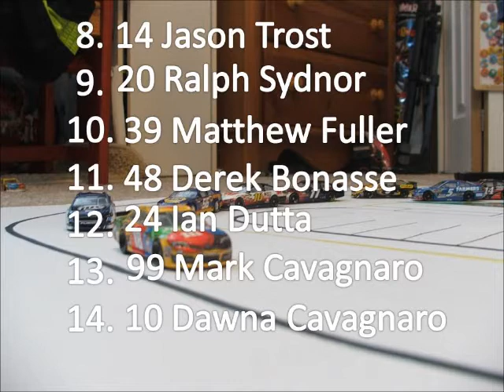Reebok Cup Series Season 3 Race 6 Chicago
The Reebok Cup Series comes to the Windy City for the Under Armour Cup Series 500!

(If you are in the series, please comment!)

Check out alancavygamings channel!

Race 7 from Talladega!